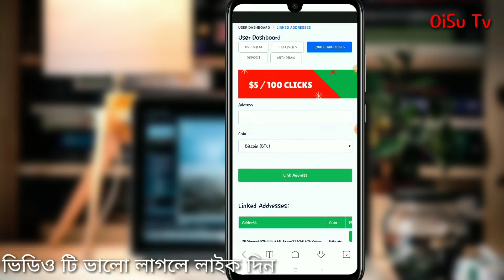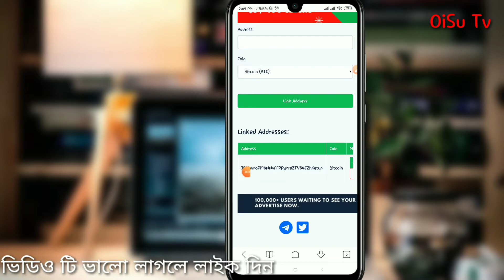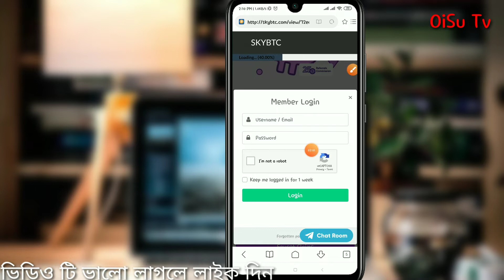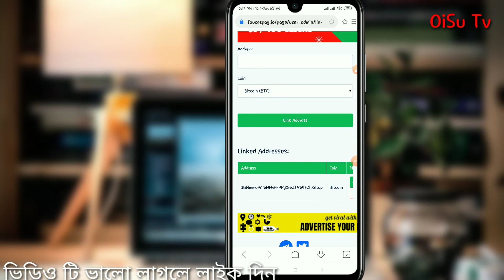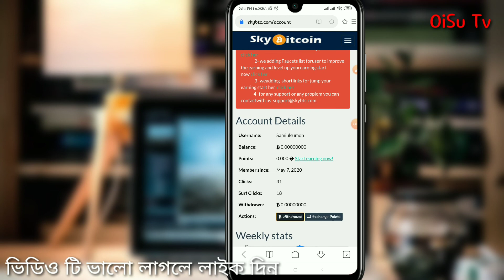SkyBtc withdraw $5 perday earn unlimited bitcoin make money online in skybtc best btc earn website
Skybtc live payment proof sobai kaz koren